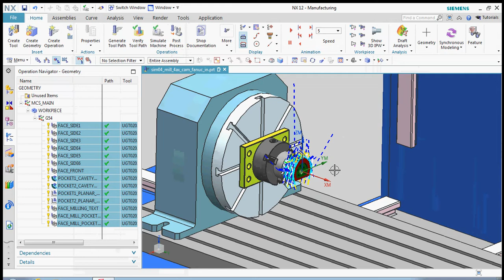4 AXIS MACHINE SIMULATION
4 AXIS MACHINE SIMULATION